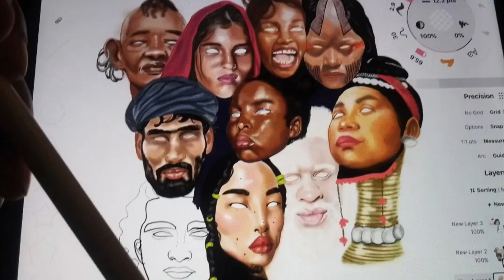The image of God Digital Art 4K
A digital art piece I created on my iPad took me a few months to finally finish it. And I’m in love with it.
I’m very simple and don’t know how to use certain tools. I simply use